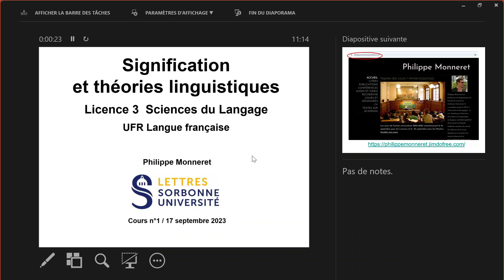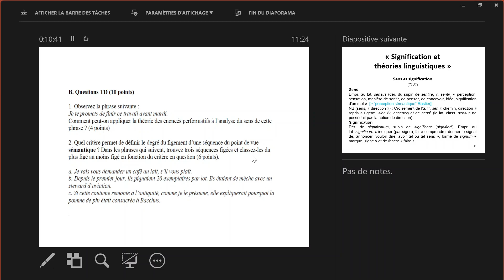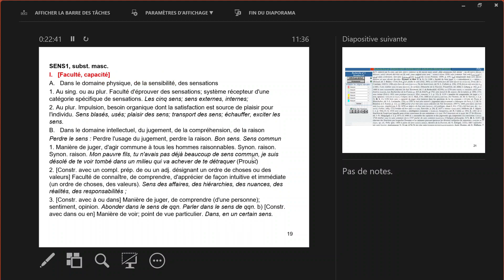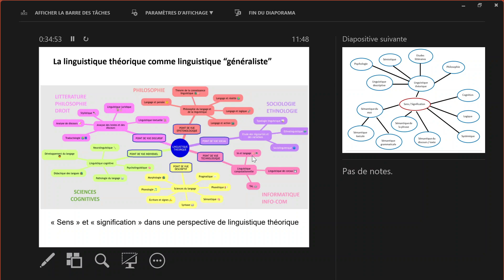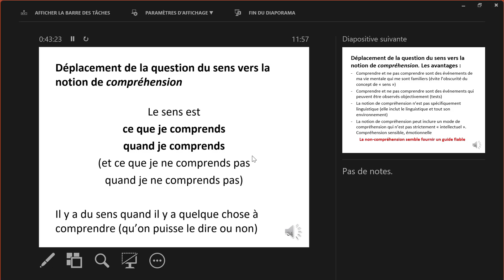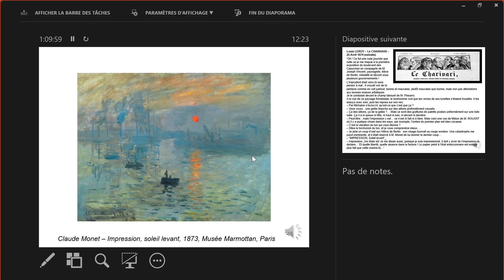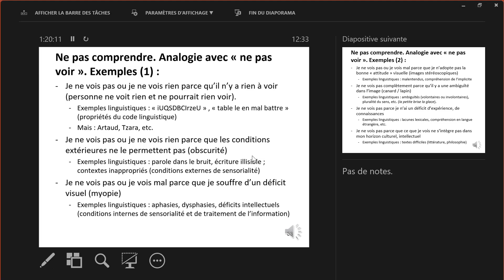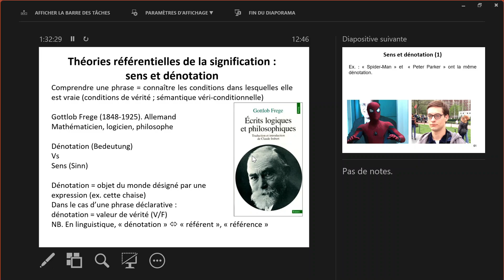Signification et théories linguistiques 2024-2025. Cours n°1. Non déf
« Signification et théories linguistiques ». Cours de linguistique de Philippe Monneret (Licence Sciences du langage et Licence Lettres Modernes, UFR Langue française, Sorbonne Université Lettres). Cours n°1 du 17 septembre 2023. Le PPT est accessible ici :